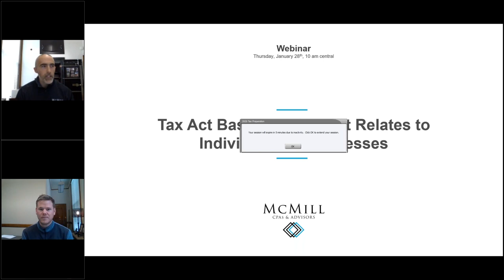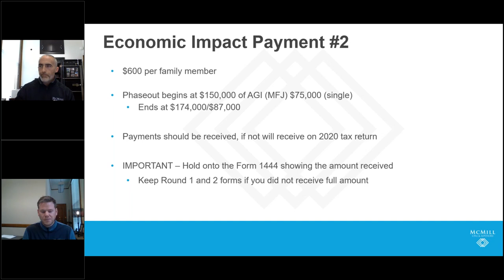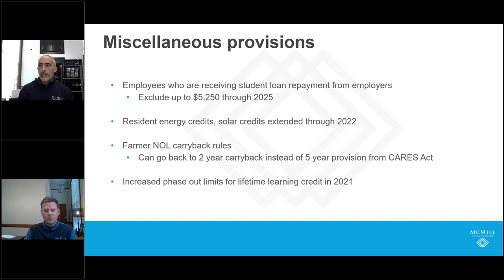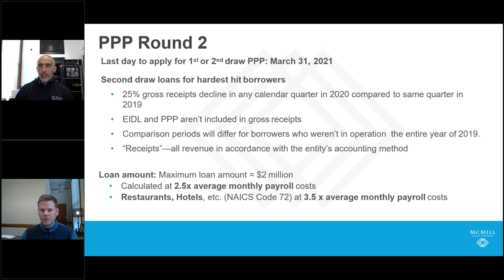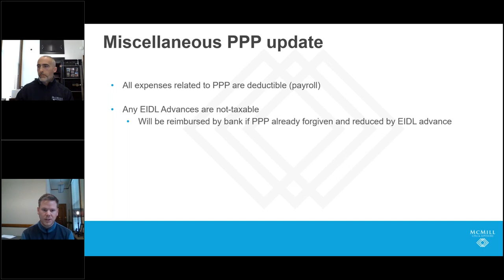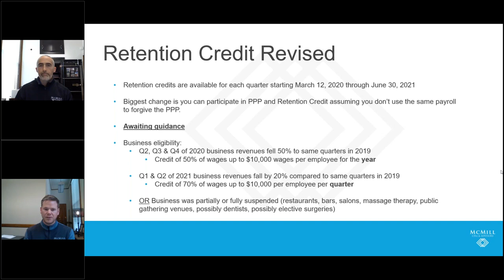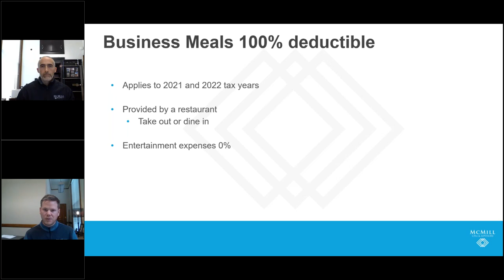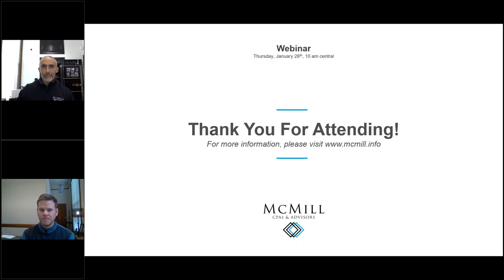Recap of the Most Recent Tax Act